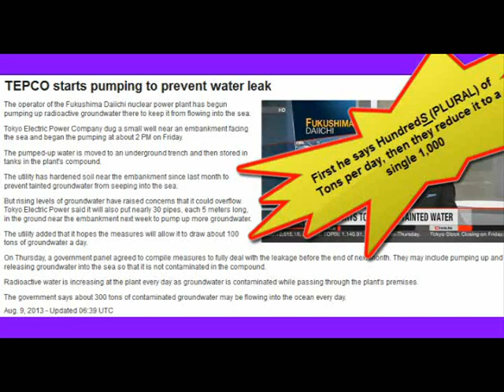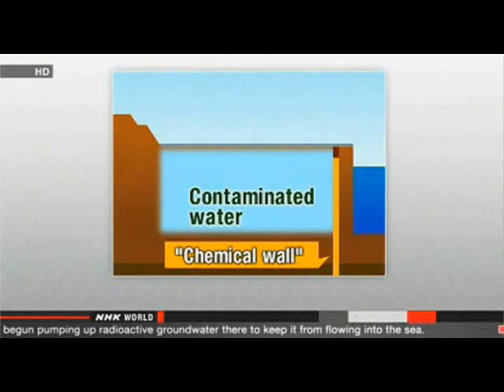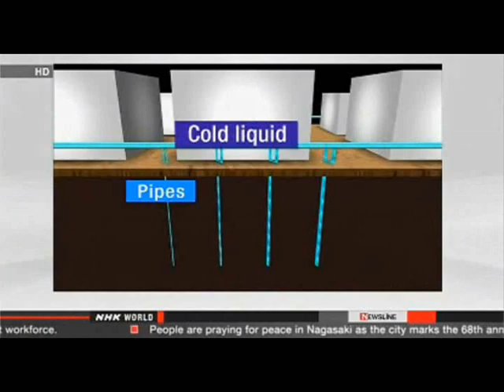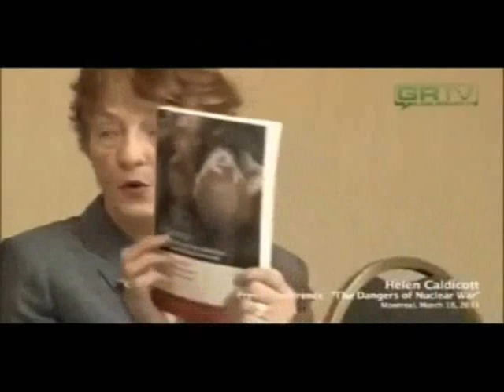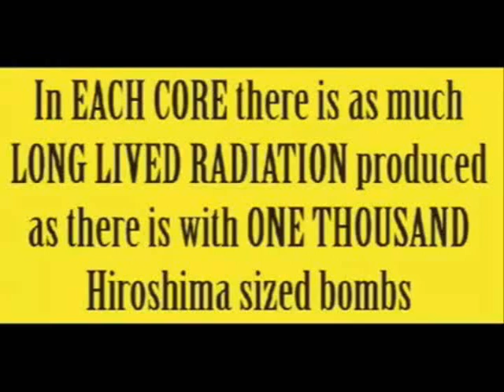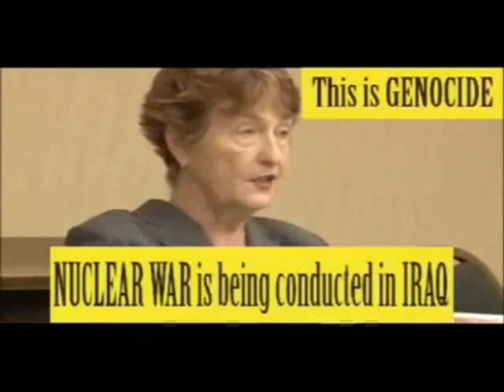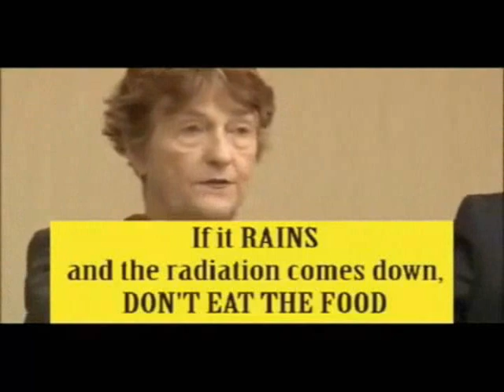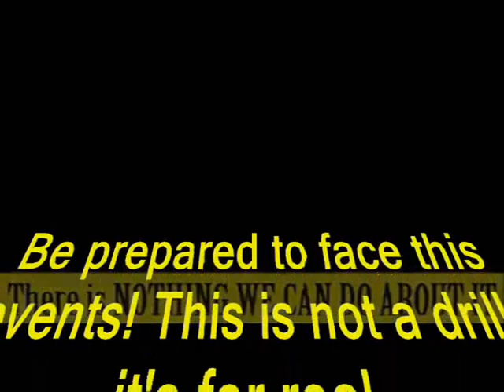Special Report: Fukushima Unparalleled Catastrophe, What are they not saying?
Fukushima has been called an unparalleled catastrophe many times worse than Chernobyl and it's not over yet. Chernobyl has killed a million people, but Fukushima has been spewing out 300 tons of highly radioactive water into the Pacific ocean over a two year period. So, if this is the part they admit to; then what are they not telling us? .

This video is Non-Profit and for the purposes of News Reporting and Education.

CREDITS:

VoiceofRussia.com

NOAA.gov

ENENEWS.com

RT.com

Atlanticobr Channel via MsMilkytheclown1 (You Tube)

Intro Graphics: Movietools.info

Greenpeace.org

NASA

Fukushimaupdate.com

Scripture Reference:

Luke 21:25-28

The Last Day of Your Life (Video - Food for Thought)
Where will you be when that day comes upon you? The sudden and unexpected trip
off into eternity which catches most people off guard. Do you have as much time left as

MASS ANIMAL DIE-OFF TRACKING MAP (2013)
Can be used as a reference map; linked to or embedded into a web page: (Updated regularly)

MAP: LOUD BOOMS EXPLOSIONS METEORS & FIREBALLS TRACKING MAP (2013)
Can be used as a reference map; linked to or embedded into a web page: (Can be added to by Public)